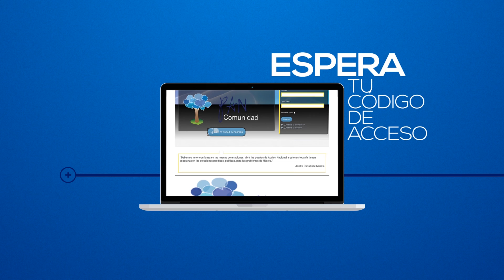COMUNIDAD PAN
Todos los panistas tenemos mucho que decir y compartir.